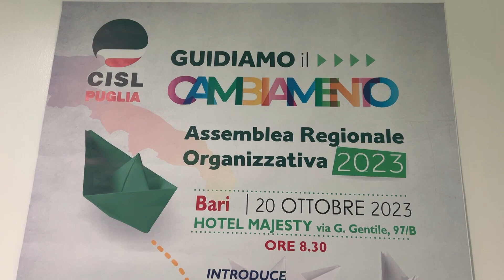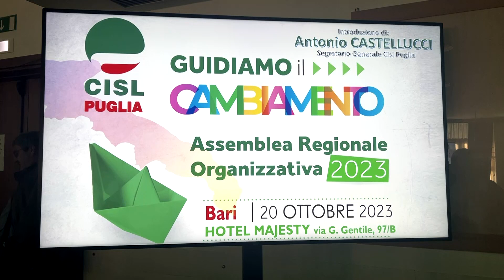A Bari il l'assemblea organizzativa Cisl Puglia con il segretario generale Luigi Sbarra